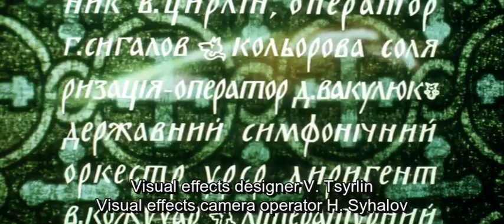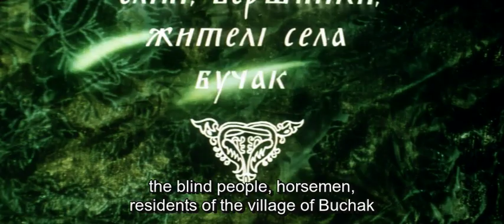The Eve of Ivan Kupalo (1968, Yuri Ilyenko) with English subtitles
Better quality version